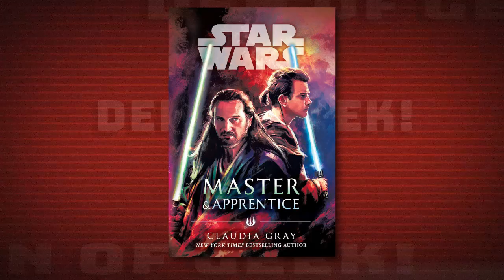Star Wars Author Claudia Gray Expands The Universe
At Star Wars Celebration, we spoke to Master And Apprentice author Claudia Gray about her inspirations for her new novel and more!